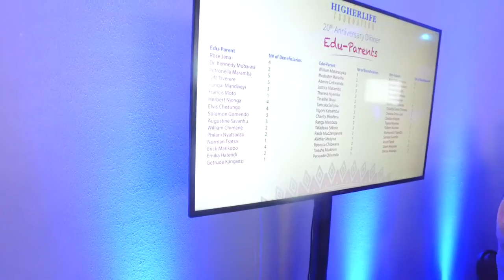Thanksgiving Dinner & Awards Ceremony 1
Thanksgiving Dinner & Awards Ceremony